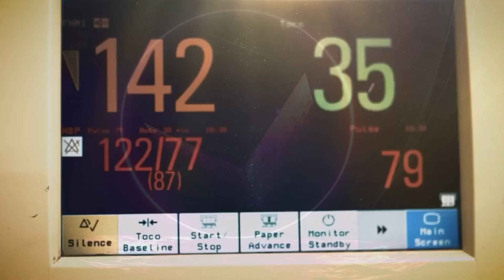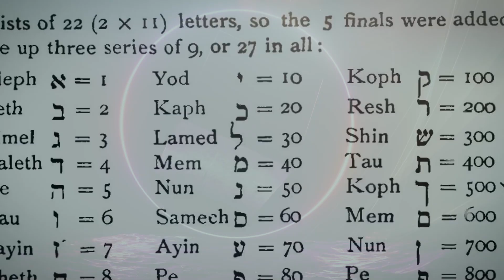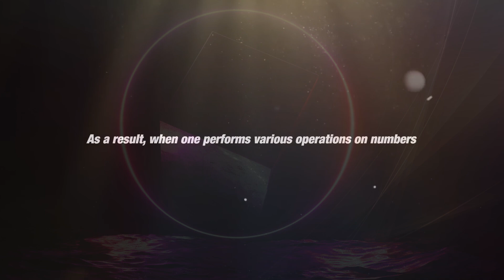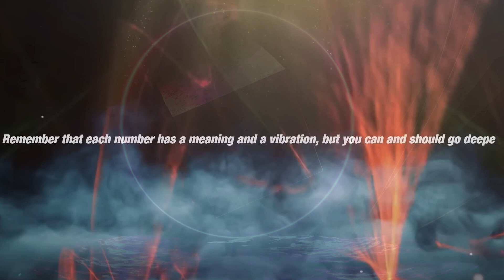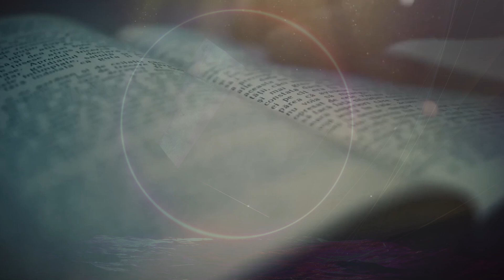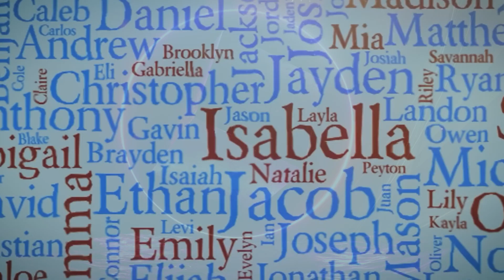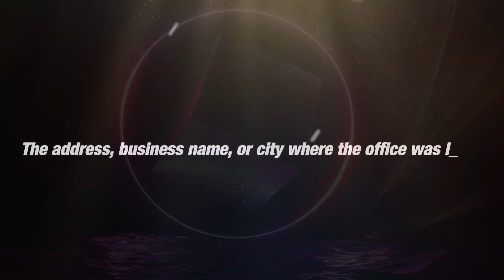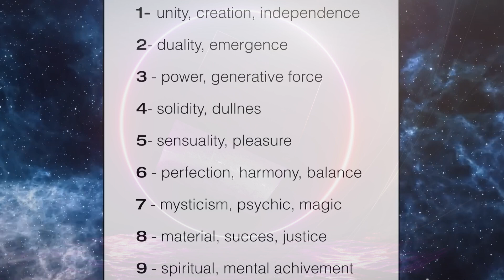NUM3R0L0613 🌐💬 (Gematria, Numerologie, Alphabet, Lebenszahl)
Erster Teil der Serie "Gematria" mit der Numerologie, hier mit einer einfachen Zusammenfassung.

Es wird alles zu diesem komplexen Thema mit dir zusammen vertieft, das man in der Lage ist sich selbst und andere Geschehnisse decodieren und auch evtl. der Wahrheit näher zu kommen.

Gematria, Numerologie, Alphabet, Lebenszahl, gematria, numerology, Alphabet, lifepathnumber

Beiträge wirst du auf all meinen Plattformen, wie auch als Livestream bekommen.